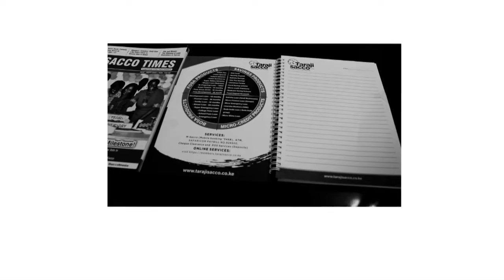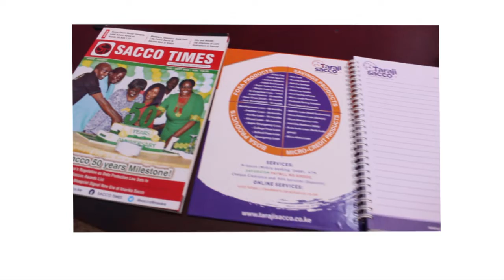BRACIBILITY FINAL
Bracibility Didital Media not only provides quality content marketing services but also, helps brands productively interact with their target audience. Talk to us and let’s help you develop a content marketing strategy.